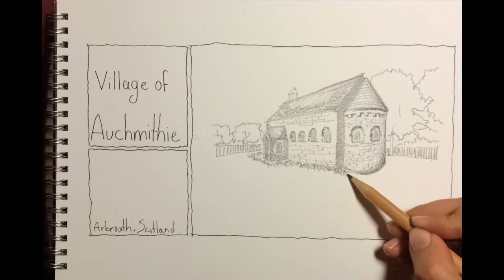Auchmithie by Maryam Bolhari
MSc in Spatial Analysis at the University of Dundee
Town planners need to be able to communicate their ideas to a wide range of people - not only the built environment specialists. As part of postgraduate studies in Spatial Analysis, students were asked to prepare a place analysis of a village conservation area in Angus. They first prepared a formal report, aimed at professional architects, planners, developers and local council officers. Then, they were asked to produce a work in any format which aimed to convey the key qualities of the village to the general public. This is Maryam Bolhari's suggestion.